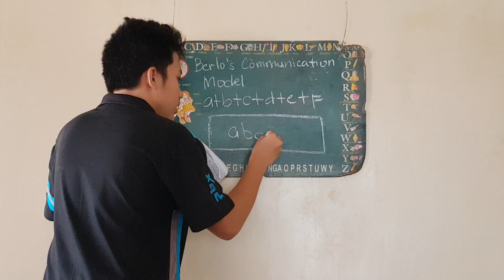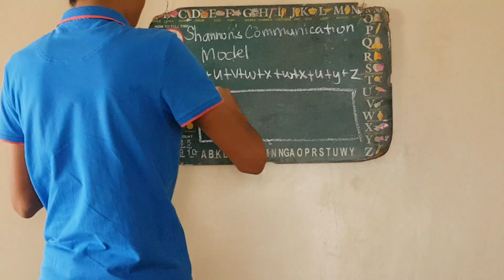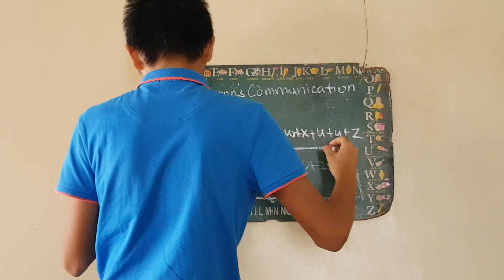Berlo's and Shannon's Model of communication